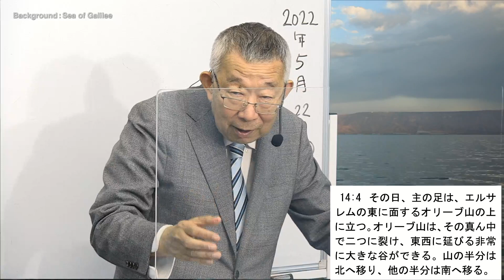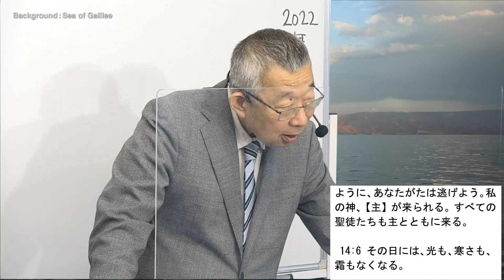キリストの再臨から千年王国までに起こること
黙示録セミナー 17